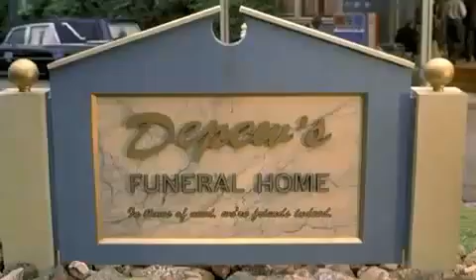Kingdom Come Trailer (2001)